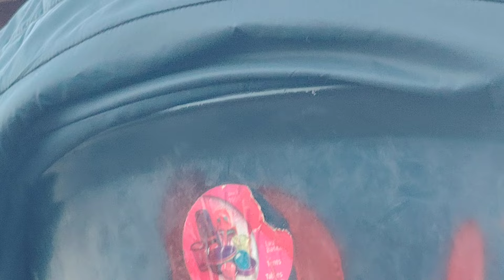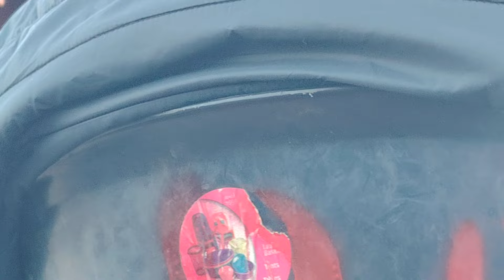Mupimi Xikwembu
pastor Mmtle